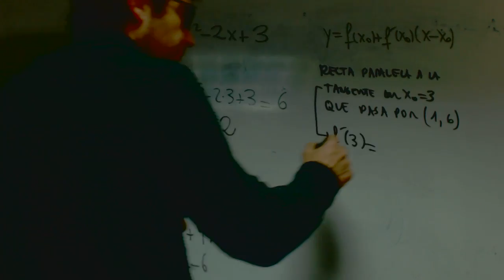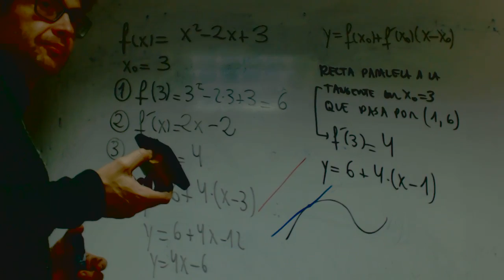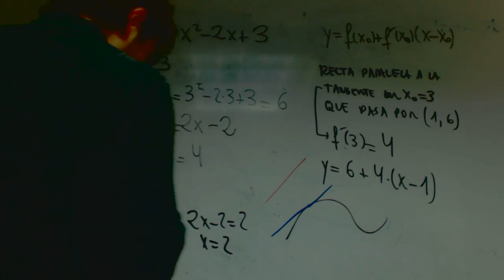Ecuacion de la recta distintos problemas David Matematicas 1 Bachillerato Academia Usero Estepona